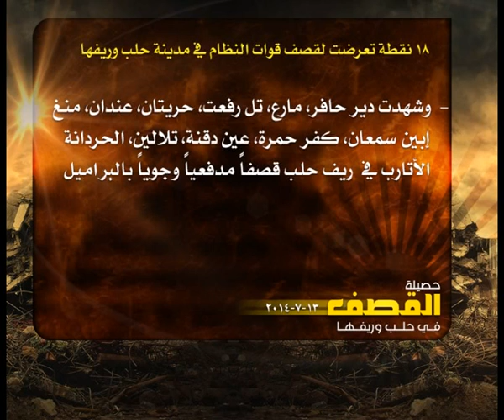حصيلة القصف في حلب 13 7 2014